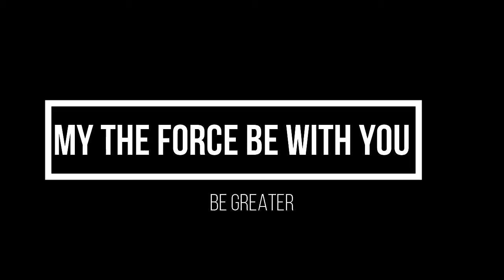The last order (Star Wars) TV Show trailer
This summer
 Sorry for the late uploads